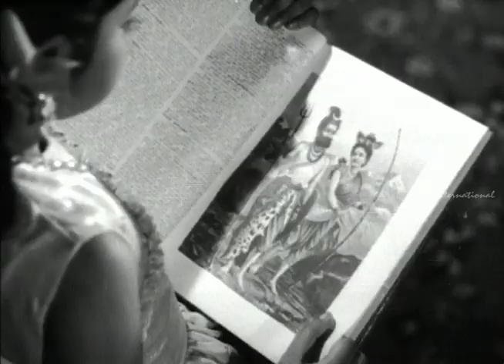Kuzhandaiyum Deivamum - Jamuna starts to Jaishankar's home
Kuzhandaiyum Deivamum - Tamil Movie
Jai Shankar and Jamuna get married and beget twins. Talented Kutti Padmini (in dual role) plays the twins with the right mix of innocence and mischief. But the twins get separated as their parents' part ways due to a difference of opinion. The twin sisters ignorant of their relationship meet at a school camp. When they realise that they are siblings they chalk out a plan and swap places. They go one step further to unite their parents with the help of Nagesh. How they do it is the rest of the narration.